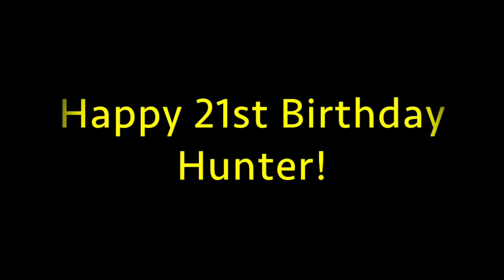Hunters 21st Surprise Party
Hunters 21st Surprise Birthday Party